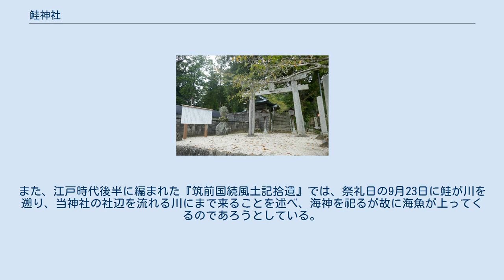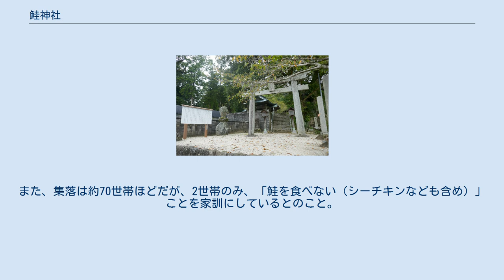鮭神社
鮭神社（さけじんじゃ）は、福岡県嘉麻市にある神社。
鎮座地の近くには遠賀川が流れる。
祭礼において鮭を祀るが、これは日本で唯一であるという。
 神護景雲3年（769年）に建立とされる。
江戸時代中頃に編纂された『筑前国続風土記』には「鱖大明神」とあり、11月13日の祭礼に鮭を「神に崇む」と記し、鮭を崇めることに疑問を挟みつつも、「鮑君神」の類であろうかと述べている。
また、江戸時代後半に編まれた『筑前国続風土記拾遺』では、祭礼日の9月23日に鮭が川を遡り、当神社の社辺を流れる川にまで来ることを述べ、海神を祀るが故に海魚が上ってくるのであろうとしている。
境内に明和元年（1764年）の年紀を持つ「鮭塚」がある。
 宝暦13年（1763年）の棟札には、社の近くにある俎石と呼ばれる岩に、毎年旧暦11月13日に龍宮の使いとして遡上してきた鮭が鱗をくっつけるという俗説が書かれている。
 鎮座地のある集落では、鮭を捕ると目がつぶれ、家系が断絶するという言い伝えがあり、今でも鮭を食べないしきたりが残るという。
また、土地の人が誤って鮭を食べてしまった時は『いま食べたのは鱒だ』と言い訳したともいわれる。
 境内の鳥居脇に夫婦楠が植えられている。
鮭の遡上は産卵を伴うことから、縁結びの御利益にも繋げられたと考えられる。
 *（※外部リンク参照）集落の方（s18年生まれの方）に聴いた所、完全なマスコミの影響であり、「鮭を食べない」などの俗説はウソとの事（2020年10月）。
ただし、遠賀川に上がってきた鮭は奉納する。
鮭神社は盆地にあるため、昔は、魚自体に馴染みが無かったことと、鮭神社という特殊な神社が重なり、それが尾ひれが付き広まった都市伝説とも言える。
また、九州地区の食品加工の鮭はマスであることがほとんどであるが、仮に寿司を食べにいって「本物の鮭」であっても、気にせずに食べるとのこと。
　 　 また、先祖代々、「鮭は食べるな」などの言い伝え等もなく、「遠賀川に上がってきた鮭」と「食用の鮭、及びマス」は明確に分けているとの事。
また、集落は約70世帯ほどだが、2世帯のみ、「鮭を食べない（シーチキンなども含め）」ことを家訓にしているとのこと。